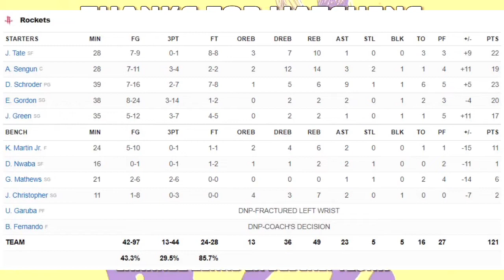Houston Rockets vs Phoenix Suns | NBA 75TH SEASON FULL GAME HIGHLIGHTS | February 16, 2022